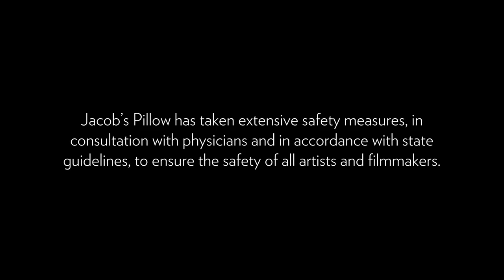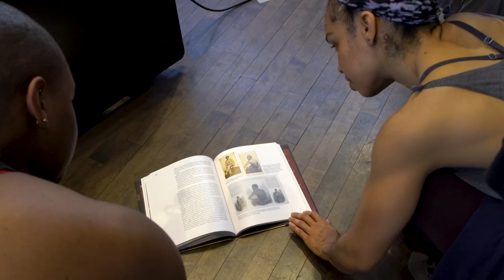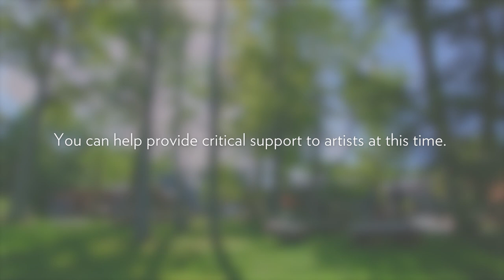Inside the Pillow Lab: Ronald K. Brown/EVIDENCE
Inside the Pillow Lab is an intimate new film series that captures works in process and behind-the-scenes moments of what it’s like for artists to live, work, and rehearse together again in COVID-compliant residencies on the Pillow’s retreat-like campus.

The Pillow Lab, the Pillow’s year-round center for research and development, provides artists the crucial space and time in development, research, and technical stages of choreography-driven projects.

Ronald K. Brown/EVIDENCE

RESIDENCY DATES: March 30-April 9, 2021

ARTISTIC DIRECTOR & CHOREOGRAPHER
Ronald K. Brown

ASSOCIATE ARTISTIC DIRECTOR
Arcell Cabuag

DANCERS
Demetrius Burns*
Stephanie Chronopoulos
Joyce Edwards
Charles Grant
Annique S. Roberts*
Shaylin Watson

GUEST ARTIST
Daniel S. Harder
Hannah Alissa Richardson

APPRENTICES
Austin Coats
Breana Moore
Christopher J. Salango

*Indicates alumnus of The School at Jacob’s PIllow

SET DESIGNER / LIGHTING DESIGNER / TECHNICAL DIRECTOR
Tsubasa Kamei

COMPANY MANAGER
Meghan Rose Murphy

BOOKING AGENT
LOTUS ARTS MANAGEMENT
Sophie Myrtil-McCourty

SPECIAL THANKS
PMG Arts Management
Pamela M. Green
(Booking Agent for engagement)

GUESTS ON ZOOM
Taína Lyons
Dymon Samara Smith

GUEST TEACHER ON ZOOM
Elena Comendador

FILMING:
Christopher Duggan

NEL SHELBY PRODUCTION CREDITS
Produced by Nel Shelby
Edited by Caroline Haidet
Graphic Design by Benjamin Richards
Nina Gershonowitz, Project Manager

Special thanks to Dr. Wendy Ziecheck for supporting this residency.

Lead support for the 2020-21 Pillow Lab is provided by The Andrew W. Mellon Foundation.

With Additional Support from:
Deborah & Charles Adelman
Arison Arts Foundation
The Barr Foundation
Harkness Foundation for Dance
Christopher Jones & Deb McAlister
Mertz Gilmore Foundation